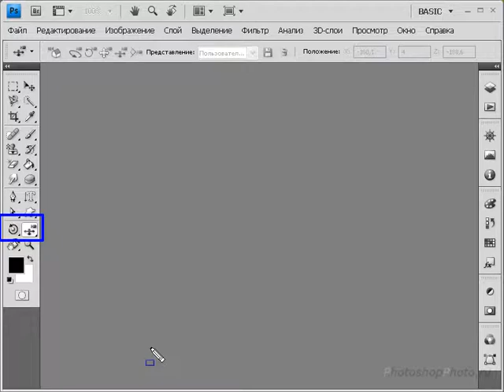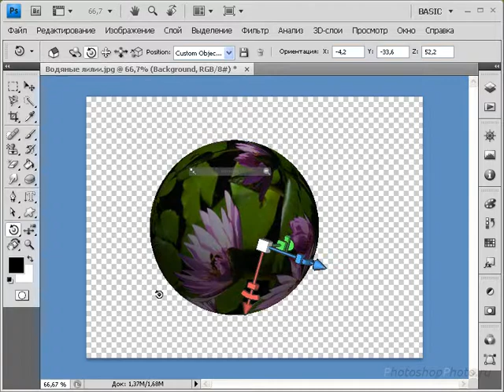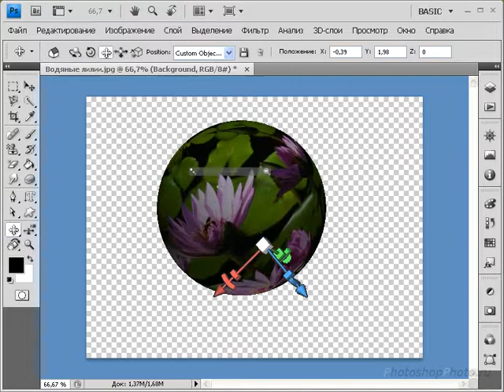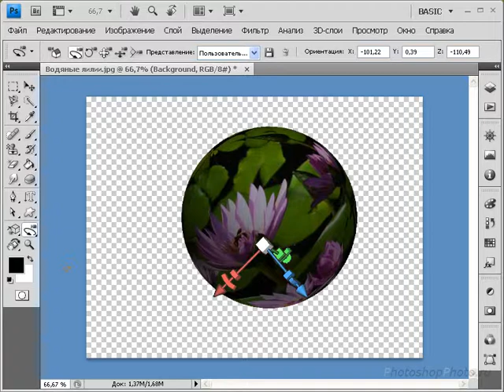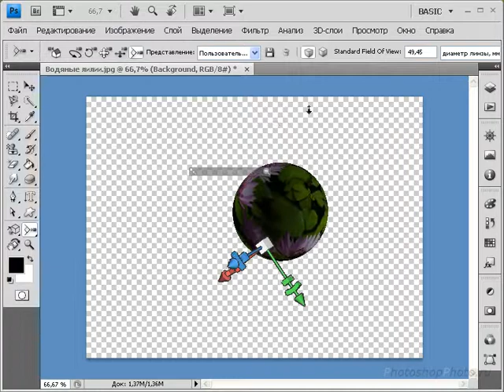7 - Инструменты навигации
Уроки Максима Басманова